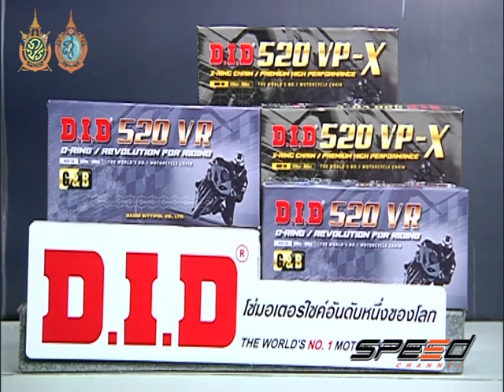Speed Rider Onair 09 09 2016 B4